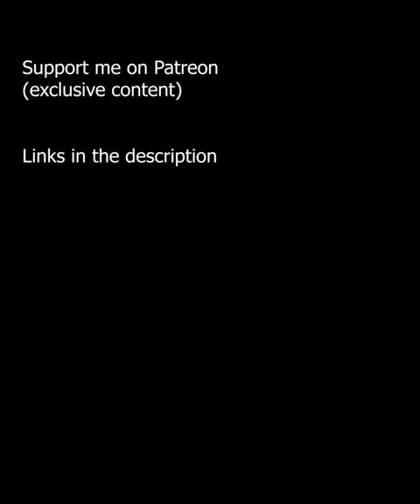Redbone - Childish Gambino guitar loop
🌿 About the channel Time Melody  🌿
In our channel, you will find relaxing non-verbal music to learn, increase creativity, concentrate, reduce stress, relax music with Guitar, Saxophone, Piano, Violin ...
🚫 If you have any copyright issues, or if you have any questions, please let me know, take your time to contact us by mail and we will respond to you within 48 hours. or
Audio/video reuse is not allowed. © ️ Created by '' Time Melody